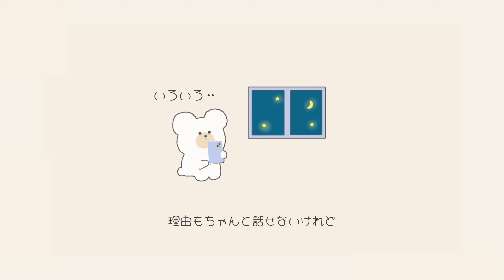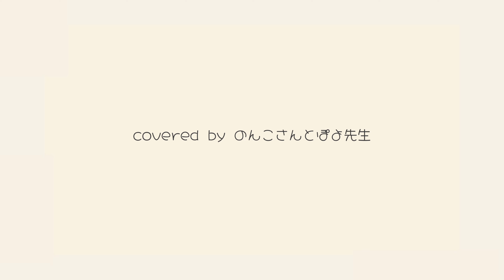【ドライフラワー】【優里】【歌ってみた】【カバー曲】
イラストをつけて、カバー曲を作りました(*^^*)